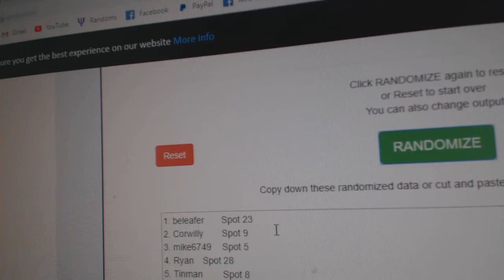Multi Randoms - C&C GB #10,343